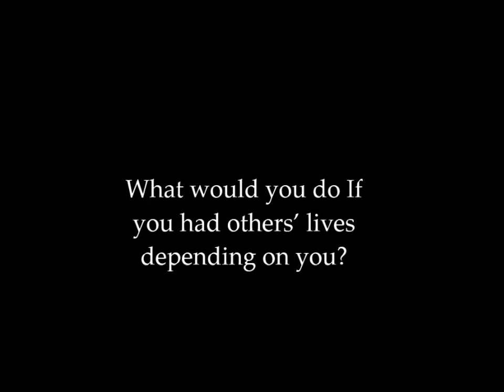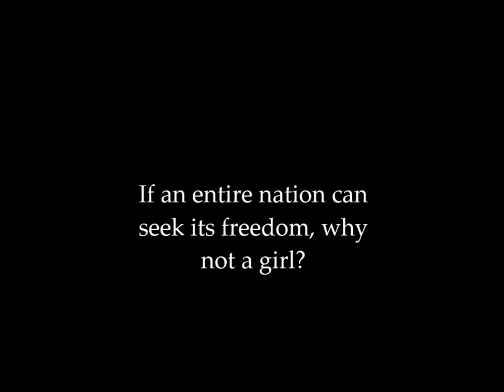Chains By Laurie Halse Anderson Book Trailer